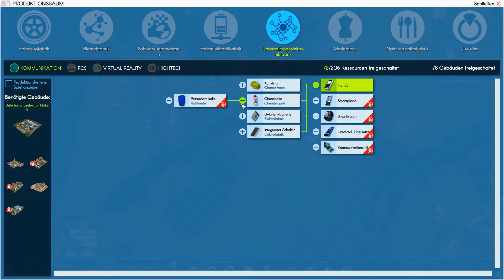Industry Manager: Future Technologies - Season 3 - FAST BANKROTT #2 [GERMAN] [Let's Play]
★ COMMUNITY – ECKE

★ NISS SOCIAL

★ UNTERSTÜTZT MICH:

Wenn du mich bei meiner Arbeit/Hobby unterstützen willst oder dich rein freiwillig für meine Arbeit/Hobby bedanken willst, gibt es neben dem Video ansehen, liken, teilen, kommentieren,… noch andere Möglichkeiten mir Gutes zu tun.

Beim Kauf über MMOGA, der Keystore meines Vertrauens, bekomme ich eine kleine Provision bei jedem Kauf den du auf MMOGA machst.  Es wird für dich um keinen Cent teurer und du unterstützt mich bei meiner  Arbeit/Hobby!

Beim Kauf über Amazon bekomme ich für jeden Kauf eine kleine Provision, wenn du davor über meinen Link auf Amazon gegangen bist. Es wird für dich um keinen Cent teurer und du unterstützt mich bei meiner  Arbeit/Hobby!

Alle Unterstützungen kommen direkt meiner Arbeit/Hobby zu Gute, neue Hardware, neue Software, neue Games & auch mal das ein oder andere Giveaway für euch!

★ MEIN EQUIPMENT

PC – Hardware

PC – Software

➤ Aufnahmesoftware:
• MSI Afterburner
• Dxtory
• OBS
➤ Bearbeitungssoftware:
• MeGUI
• Audacity
• Photoshop
• Sony Vegas
• Gimp 2
• MKVtoolNix
• skate’s Thumbnail Tool
➤ Streaming – Software:
• OBS

Manche Links in der Videobeschreibung können Afilliate-Links bzw. Werbe-Links sein. Wenn ihr über die Links etwas kauft oder auch anmeldet, bekomme ich eine kleine Provision, ohne dass sich der Preis für euch ändert. Danke für den netten Support!

Euer Markus aka Niss